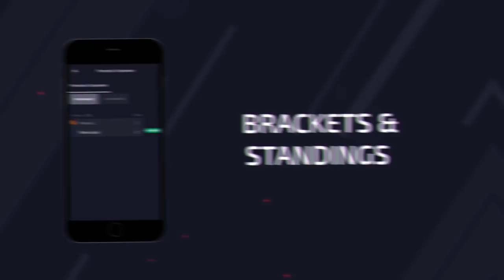Goodboy is going to the Birmingham Major - GIVEAWAY CONFIRMED!!!!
Download the Upcomer eSports app to always stay updated on your favorite eSports, teams and players:
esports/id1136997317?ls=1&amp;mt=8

Get better at Dota:
1.► Learn DOTA2 With the PROs on GameLeap -

Get free Dota stuff:
1.►Win prizes for free while playing Dota:

(talk about the actual thing) (1 sentence)
(details about specific hero abilities) (1 sentence)